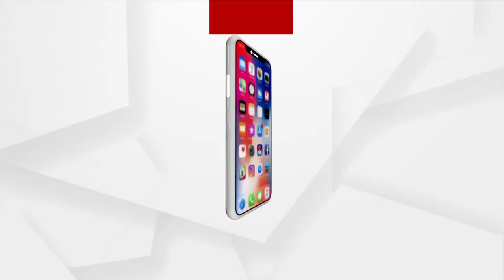Bhakti: Bhabare Bhagabata | EP -382 | Argus News